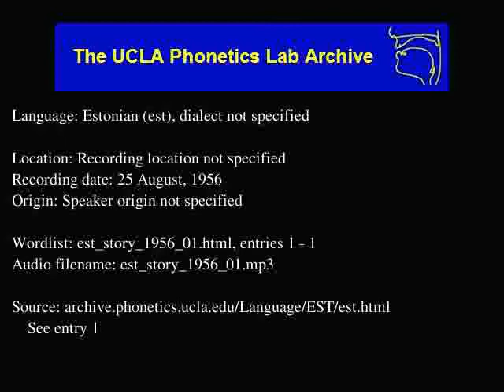Estonian audio: est_story_1956_01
Estonian (est) audio: est_story_1956_01
Language family: Uralic, Finnic
Recording location not specified
Date: 8/25/1956

Description: Language Estonian.  est_story_1956_01.html, enties: 1 - 1

Contributor: Female speaker (name as given on recording) reading The North Wind and the Sun